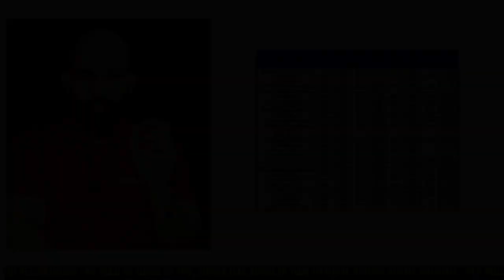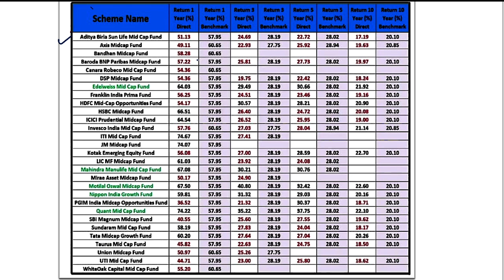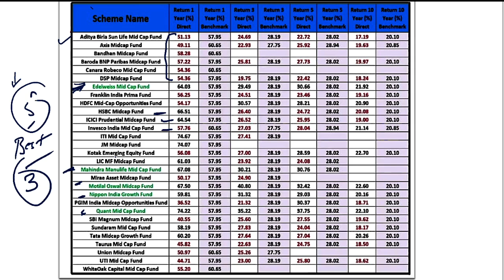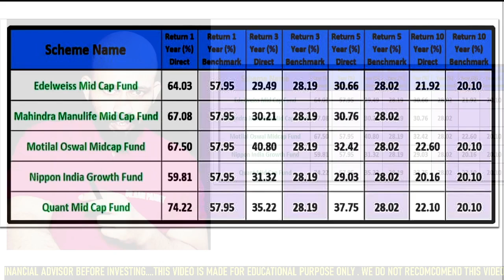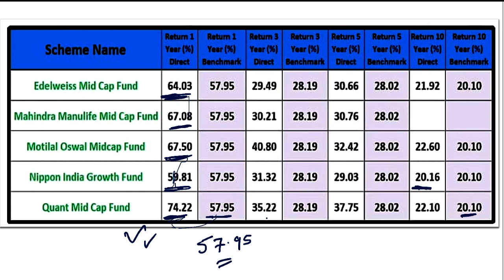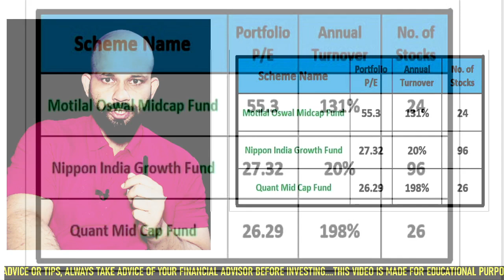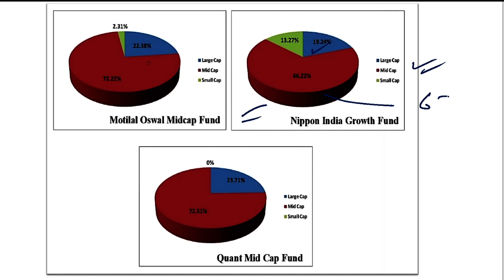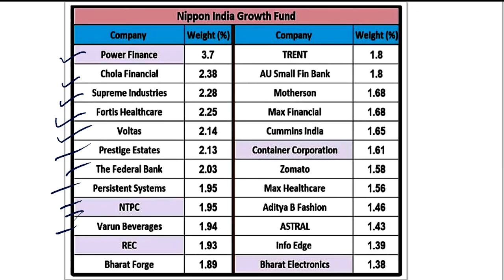Best Mid Cap Mutual Fund for 2024 I Best Mutual Funds for 2024 | Quant Mid Cap Fund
Best Mid Cap Mutual Fund for 2024 I Best Mutual Funds for 2024 | Quant Mid Cap Fund I
Best Mid Cap Mutual Funds for 2024 I Best Mutual Funds in India for 2024 | Axis Midcap Fund I HDFC Mid-Cap Opportunities Fund I Kotak Emerging Equity Fund I Mirae Asset Midcap Fund I Motilal Oswal Midcap Fund I Nippon India Growth Fund I PGIM India Midcap Opportunities Fund I Quant Mid Cap Fund I SBI Magnum Midcap Fund I Best Mutual Funds for 2024 I Quant Small Cap Fund I

In this video on Best Mid mutual funds, you will get to know the following details of Best mid Cap mutual funds in India for 2024.

Detailed performance analysis to select Top 3 Mid Cap mutual funds.
Detailed review of Motilal Oswal Midcap Fund for 2024
Detailed review of Nippon India Growth Fund for 2024
Detailed review of Quant Mid Cap Fund for 2024

👉Your queries 🙏🙏🙏🙏
👉Investing for beginners
👉Best investment for begnner
👉 Mutual Funds for beginners
👉stock market
👉  news
👉 Mutual Funds explain in Hindi
👉Mutual Funds  investing for beginner
👉Mutual Funds  basics for beginners
👉 Mutual Funds me paisa kaise lagaye
👉how to invest money in Mutual Funds